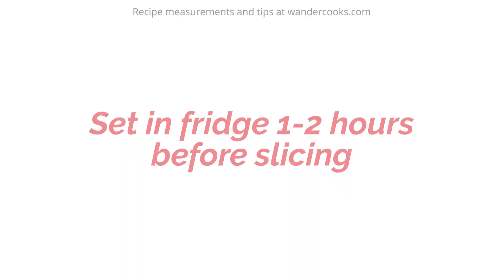Chocolate Hedgehog Slice – No Bake!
Try this beloved Australian bakery sweet – Hedgehog slice. Full of crushed biscuits, nuts, coconut and cocoa, this is one super simple no bake treat with only 10 minutes prep! Get the full measurements, tips and ideas to make it your own

☕️ About this recipe:

This is one super simple slice! We can usually whip this up in 10-15 minutes, then let the fridge do the rest while it sets.

The beauty of this recipe is you can batch it, freeze it AND gift it. It keeps really well in the fridge or freezer too, so you can easily make it ahead when you have time and serve it when you’re ready.

🥒 Ingredients:

250 g arrowroot biscuits / 8.8 oz,
1/2 cup mixed nuts / 60 g / 2.1 oz
1/3 cup desiccated coconut / 30 g / 1 oz
2 tbsp unsweetened cocoa / 15 g / 0.5 oz
170 g butter / 6 oz
1/2 tin condensed milk / 200 g / 7 oz
1 tsp vanilla essence
1 block Cadbury milk chocolate / 180 g / 6.3 oz

👩‍🍳 Recipe Steps:

00:00 How to Make Hedgehog Slice
00:06 Crush arrowroot biscuits and mixed nuts.
00:36 Add coconut and cocoa powder.
00:48 Melt butter, stir in condensed milk and vanilla extract.
00:59 Microwave butter mixture to warm through.
01:07 Pour butter mixture into dry ingredients, mix well.
01:17 Press mixture out into lined baking tray.
01:38 Melt chocolate, pour over slice and set in fridge before slicing.